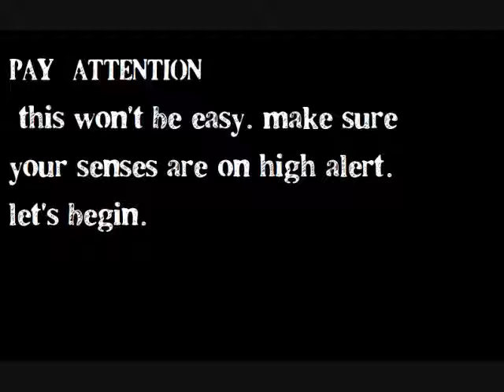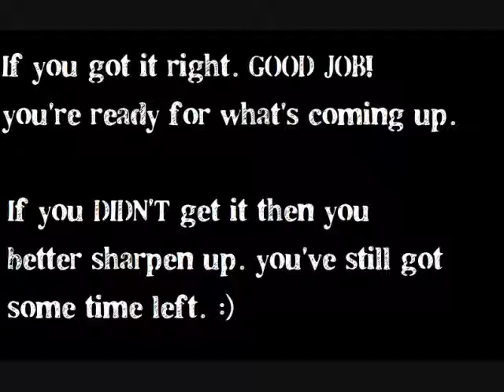Soup for THAI soul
Who: YOU
What: Community Event - InVolo will be serving soup, bread, refreshments, games and more!
When: Saturday, Feb 5 2011 5:00pm - 9:00pm
Where: PCA HS Gym 374 Sheppard Ave E. North York
Why: To Support the PCA senior missions team going to Thailand
How: BY COMING TO THE EVENT, DONATING or both :)
Ticket Price: $5/ticket